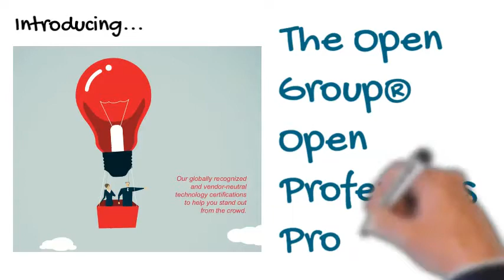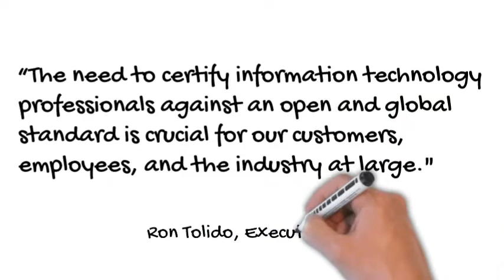Introducing the Open Professions Certification Program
The Open Group Open Professions program is:

• A career framework with certification used and recognized by world-leading organizations
• An objective, reliable measure of capabilities and qualifications
• Entirely assessment-based

The Open Professions Certification is an Experience Based Certification.

Open Professions encompasses certification as an Architect (Open CA), Data Scientist (Open CDS), Technical Specialist (Open CTS), and Trusted Technology Practitioner (Open CTTP).